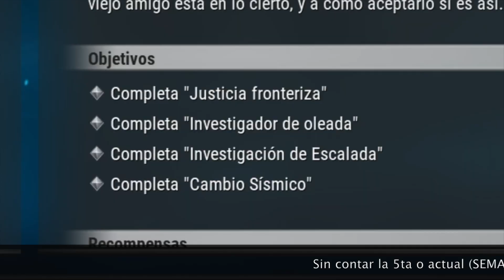Contratos de Inteligencia Sísmica · Dauntless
Tiktok e Instagram: Arvgamingmx

¡Bienvenidos Pixels! Desde mi creación he crecido en el mundo de las dos dimensiones, he rescatado princesas y matado dragones xD Mi nombre es Arv y te invito a unirte conmigo en esta interminable aventura.